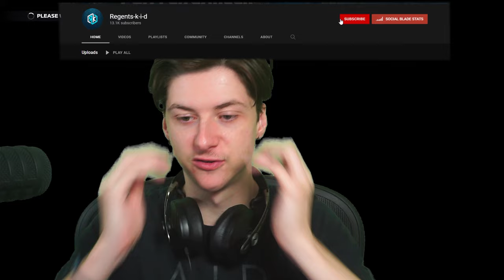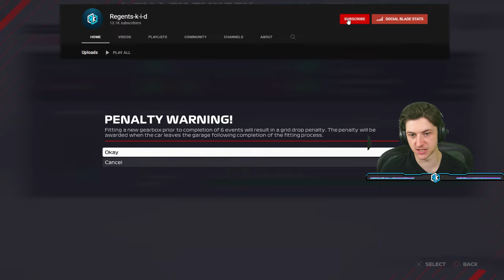WHAT IS THIS ENGINE?!!??! | F12021 Realistic MyDriver | Raceweek 11: Monza Race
★ Daily Videos